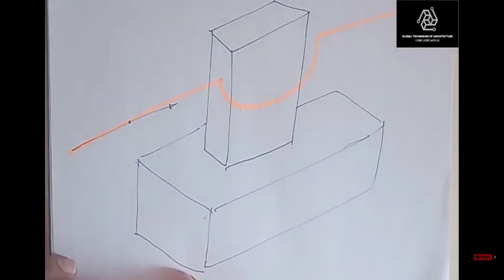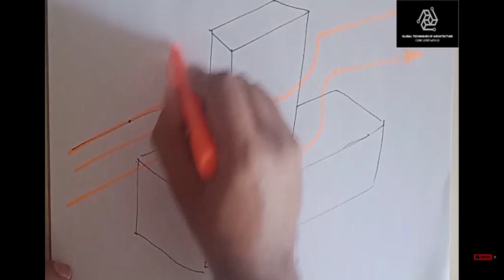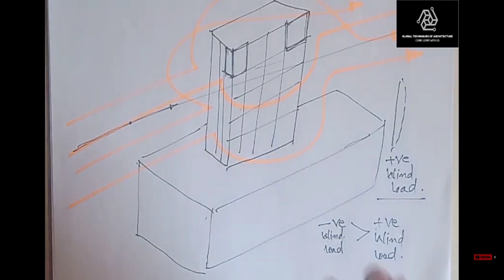हवा का दबाव | wind load in Hindi | facade engineering | GTA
किसी भी इमारत पर हवा का दबाव | wind load on a building

In this video, we discuss Wind Load & Its Effects on Facade in Hindi
By going through this you will understand Positive and Negative Wind Load.

Regards
Team GTA